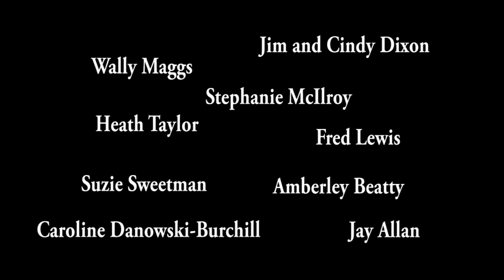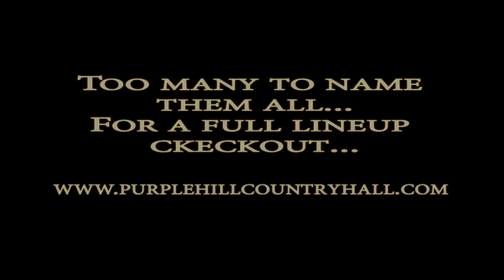Weekend In The Country Campout! Country Music Concert at Purple Hill. Victoria Day weekend! VIDEO 2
Purple Hill's First Annual
Weekend In The Country

Many Great Entertainers and FREE Camping!
Weekend passes just $50.00 Day passes $35.00
Jamie Warren, Lisa Brokop, Sean Hogan, Jay Allan, Wayne Mack, Guy Melanson, Eric Shain, Fred Lewis, The Purple Hill Show Band, Riding High, South Bound and so many more!

One day or full weekend Tickets available at: Huron House (Jimmy's Corners) - London. Ace Hardware - Thorndale, Purple Hill - Thorndale!